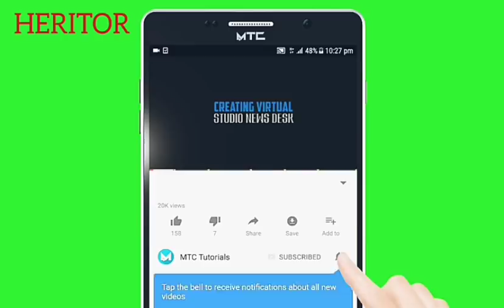PAS DE DEBORDO NI DE DJ ARAFAT, L'ASSASSINAT DU PETIT ALI IMPORTE, ATTENTION AUX NOUNOUS!